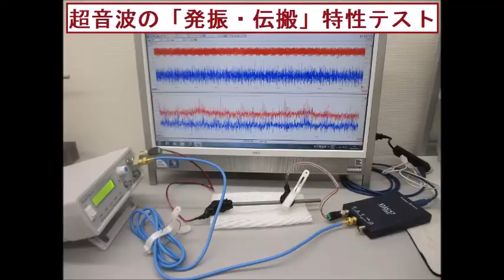超音波研究に関する実験写真（超音波システム研究所）